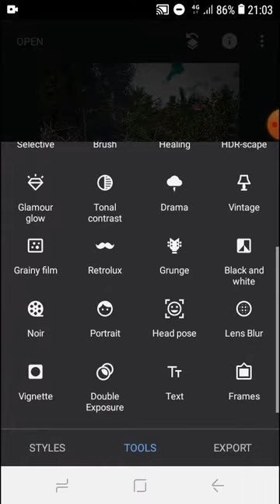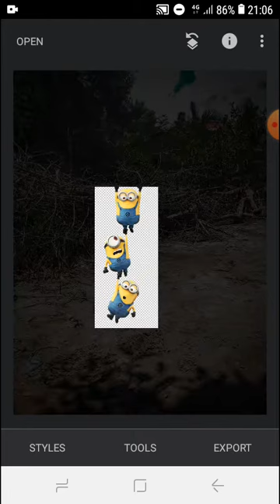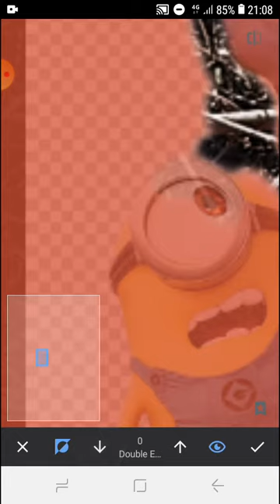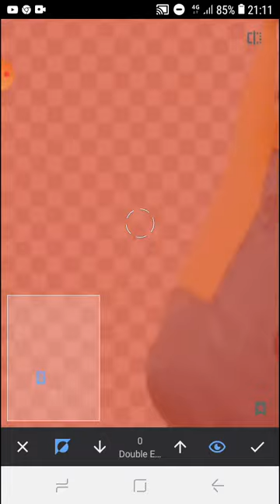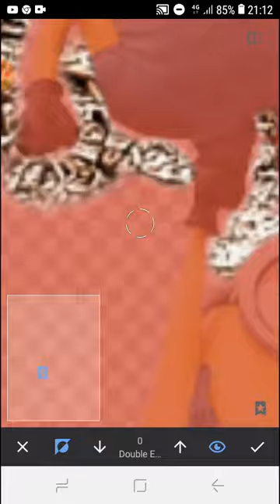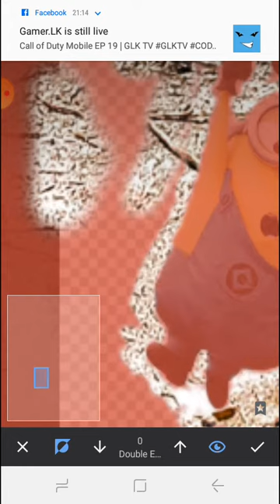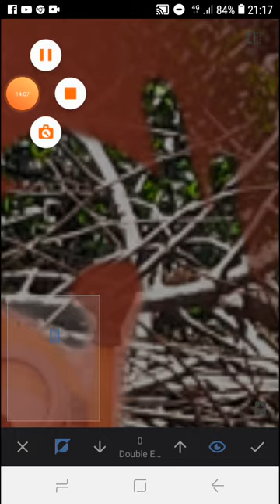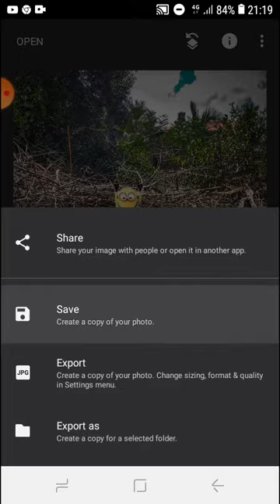Minions Edition on snapseed/Download app and try as yours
100% sure this trick and try it well ,keep up the good work